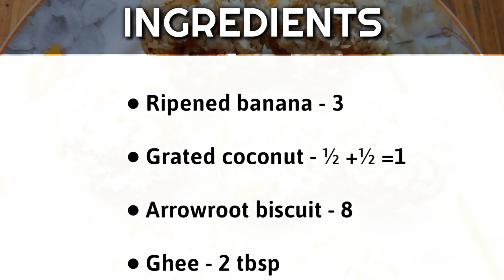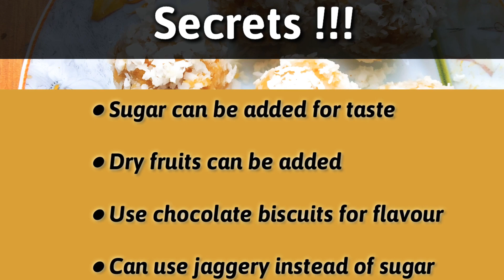4 Ingredient Sweet Recipe| Banana Balls - Easy Banana ladoo| kids snack|Instant sweet recipes Indian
Welcome to  C & C Kitchen

Let's learn how to make Easy Banana snack from scratch !
Step-by-step recipe with pictures to make.

Let us know your feedback and thoughts on it. Enjoy the variety Recipe!

~Ingredients~

Ripened banana - 3
Grated coconut - ½ +½ =1
Arrowroot biscuit - 8

snacks, snack video, snacks recipes, snack recipes, snack items, snacks at home, a snack with maida, birthday snacks

banana cake steam
banana cake with 3 bananas
banana cake recipe moist
banana cake at home

banana snacks recipes
banana snacks
kids snacks recipes
kids recipes
evening snacks recipes
banana ball
homemade snacks
homemade snacks recipes
banana balls
banana cake
simple snacks recipes
bread recipes
banana bread recipes
guest snacks
guest recipes
evening snacks indian
banana buns easy
banana buns in kannada
banana buns mangalore
banana buns recipe
banana buns quickly
banana buns recipe in kannada
banana buns recipe in marathi
mangalore buns with wheat flour
mangalore buns udupi recipe
mangalore buns chutney recipe
mangalore buns recipe kannada
mangalore buns preparation
mangalore buns quickly
mangalore buns without banana
mangalore buns chutney
how to make mangalore buns at home
mangalore buns in kannada